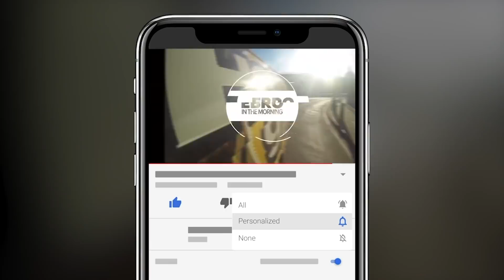Ralph McDaniels On Creating Video Music Box, Lost 50 Cent Tape, Jay-Z/Summer Jam, + Aaliyah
The legend uncle Ralph McDaniels sat down with Ebro in the Morning to discuss the impact and inspiration behind the creation of Video Music Box. He also discussed some of his classic moments, and catalog including lost moments with 50 Cent, why Jay-Z did not speak in classic Summer Jam video after bringing out Michael Jackson, Aaliyah through the years, and much much more.

The documentary 'You're Watching Video Music Box' is available now on Showtime!